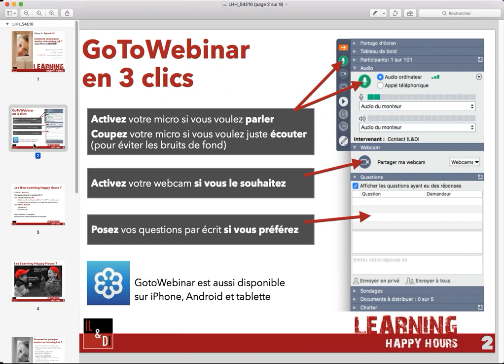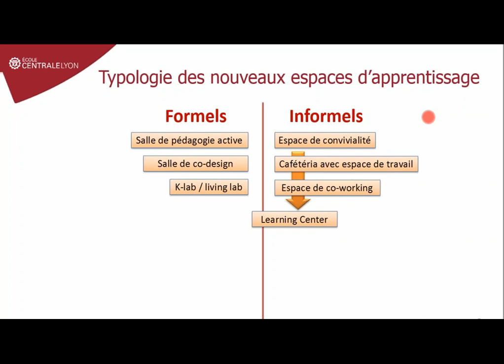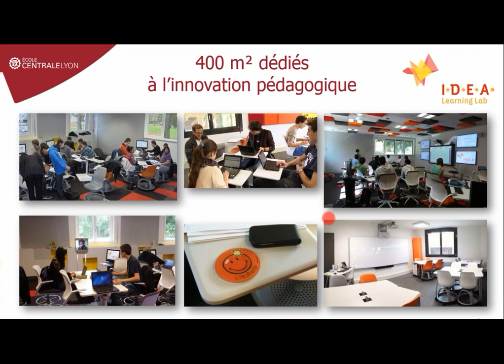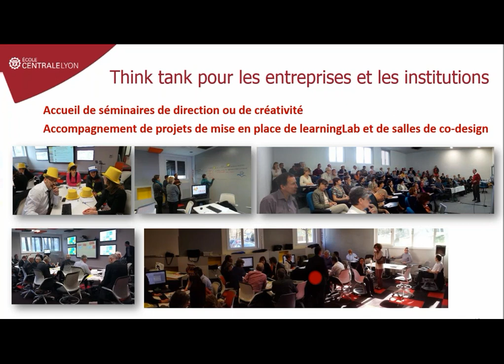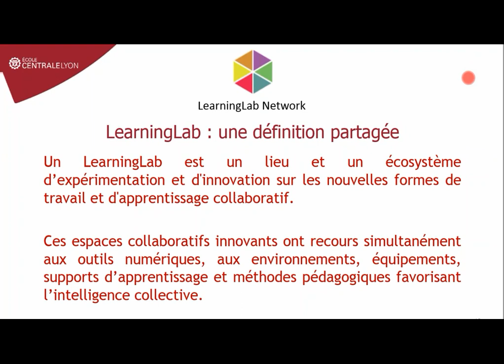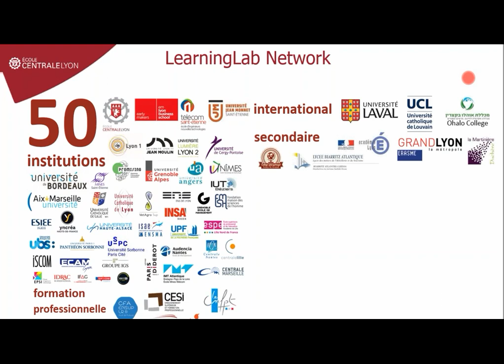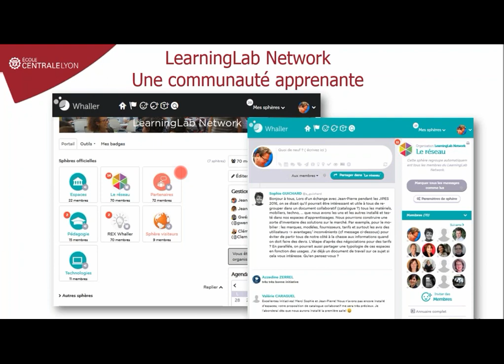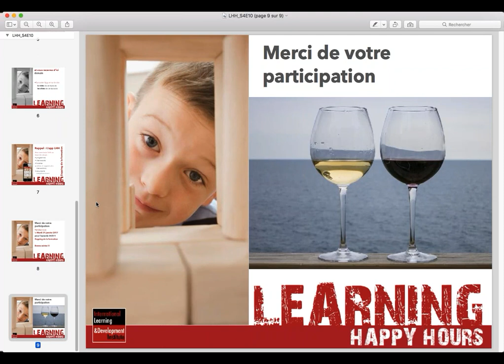Learning Happy Hours - S04E10 : Pourquoi et comment monter un learning Lab ?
Learning Happy Hours - S04E10 : Pourquoi et comment monter un learning Lab ? Réponses par Jean-Pierre BERTHET, Directeur Stratégie numérique à l'Ecole Centrale De Lyon.